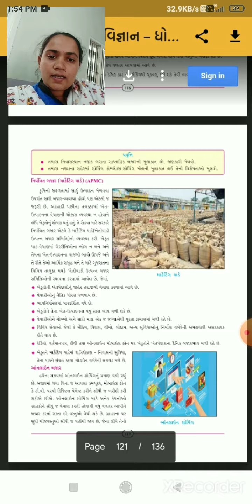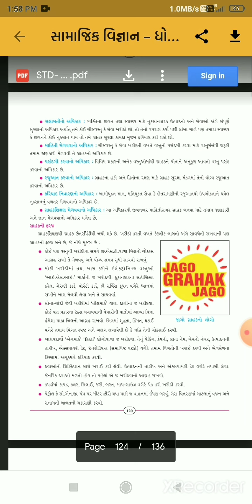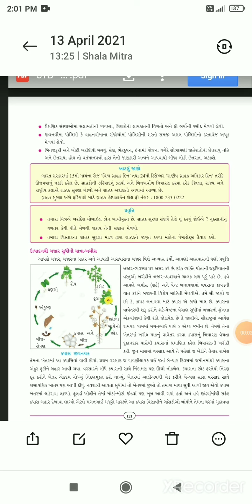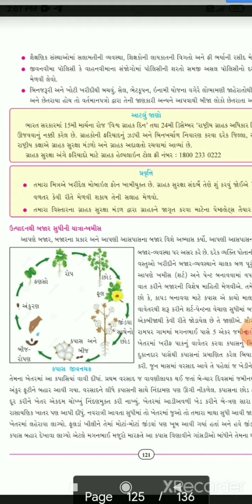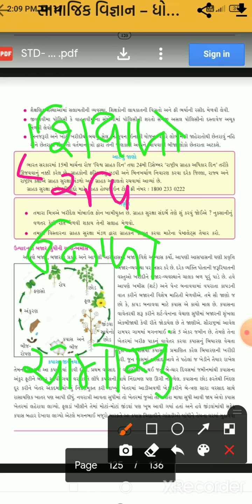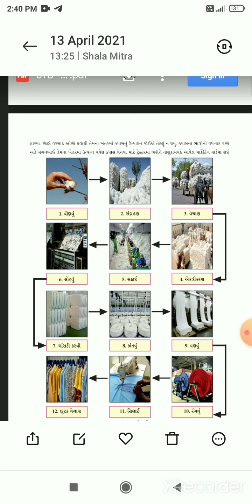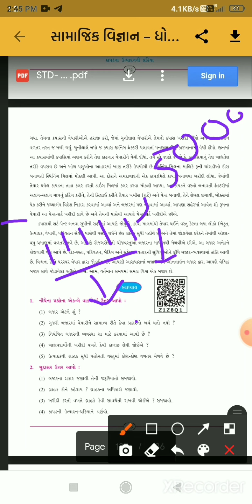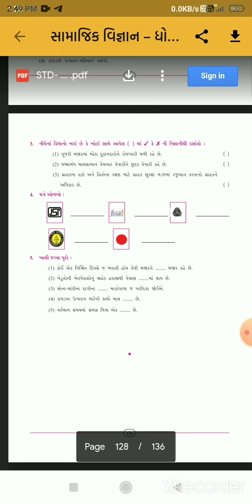std 7 s s che 18 part 4